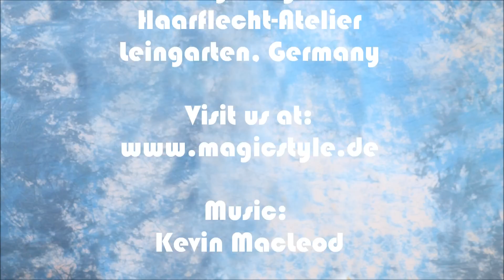Cindys pechschwarze, megalange Locken aus Thermofiberhaar MAGIC STYLE HEAT (Open Braids)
Cindy ist umwerfend schön - diese strahlenden, braunen Augen! Wie vielen anderen Kunden gefiel Ihr die Open Braids unserer Stammkundin Jamila (siehe besonders gut.  Cindy bekam also kaschierten Open Braids mit unserem Thermofiberhaar Magic Style Heat in der Struktur French Deep in der Farbe #1 (tiefschwarz). Diese Haare können in unserem Onlineshop bestellt werden. Wichtige Links

Cindy is breathtakingly beautiful - those wonderful eyes! Like a lot of our customers she wanted Open Braids with black thermofiber hair Magic Style Heat in texture French Deep and in Color #1 - just like our very popular customer Jamila .You can order Thermofiber Hair Magic Style Heat in our Shop